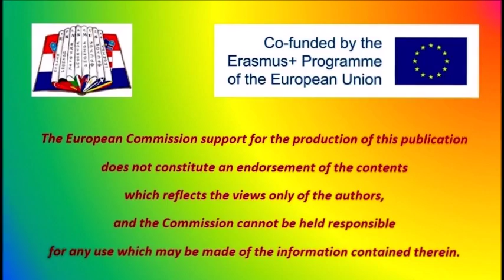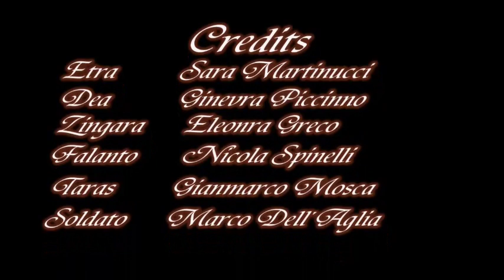Legandary Rap from Italy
ISTITUTO COMPRENSIVO “LEONARDO SCIASCIA”
TARANTO ITALY
European Erasmus+ program: «-PLACES-Presenting Legends Across the Continent in European Schools»
Legendary Rap